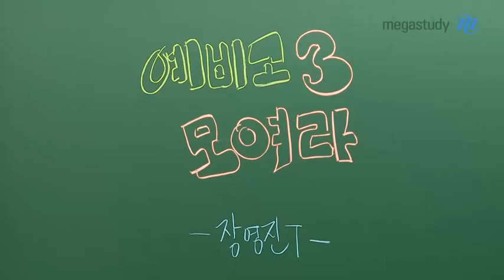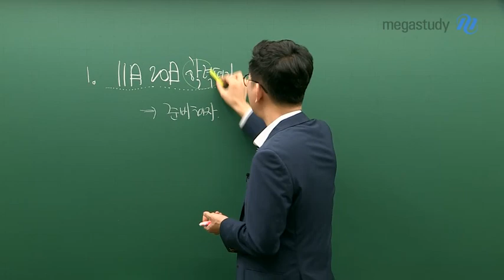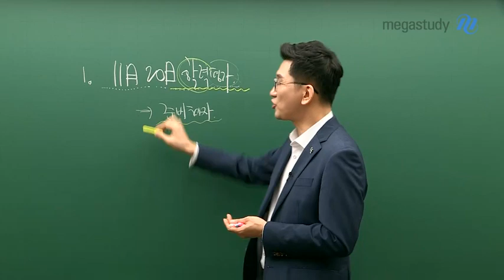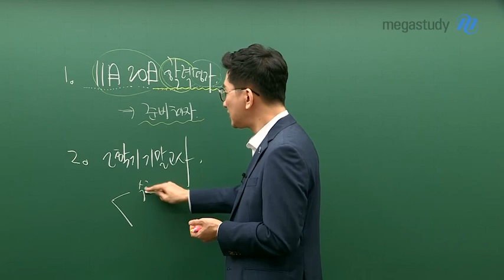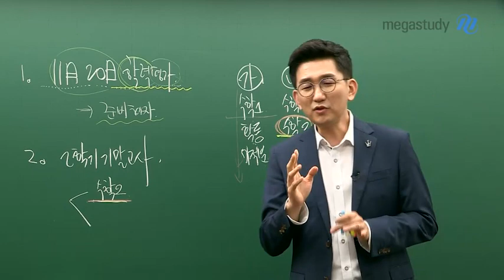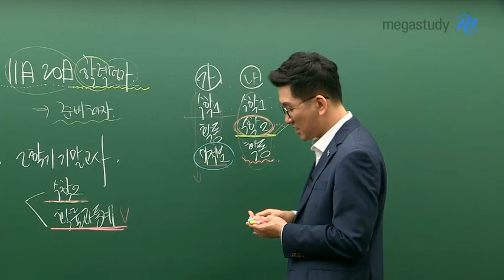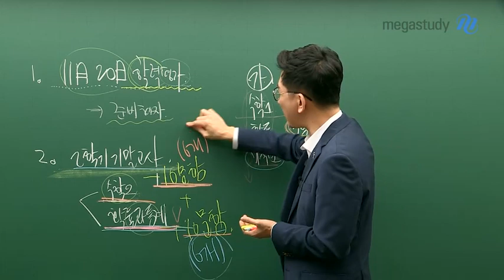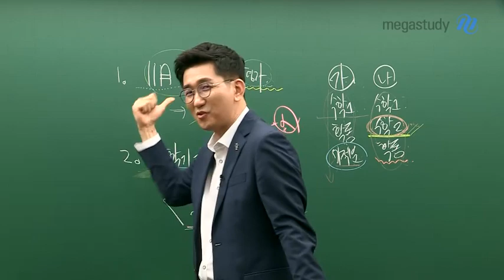[메가스터디] 수학 장영진 쌤 - ★예비고3★ 지금 이시기, 꼭 명심해야 할 2가지!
예비고3 모여라!

중간고사는 끝났고
기말고사에 돌입하기 전인 지금,
마냥 평화롭게만 지내는 것은 금물!

현 고2학생들이 내년 수능을 잘 치르기 위해
명심해야할 사실 2가지를 콕 찝어 알려드립니다.

☞ 11월 20일 학력평가를 준비하자!

학력평가는 어떻게 출제될 지 모르는
2021 수능의 미리보기가 될 수 있습니다!

기출문제를 풀어보고, 해설강의를 참고하여 복습하면서
자신의 약점을 확인하는 기회로 삼는 것이 중요합니다.

☞ 2학기 기말고사를 열심히 준비하자!

대부분 학교들의 기말고사 범위일
수학Ⅱ와 확률과 통계는 수능 과목입니다.

내신을 열심히 공부해두면
수능의 반 이상을 미리 준비할 수 있다는 사실!

지금 내신으로 수능의 기본기를 다지고,
겨울방학에 부족한 부분을 보충한다면 훨씬 좋겠죠?

더 자세한 내용은 영상을 통해 직접 확인해주세요:)